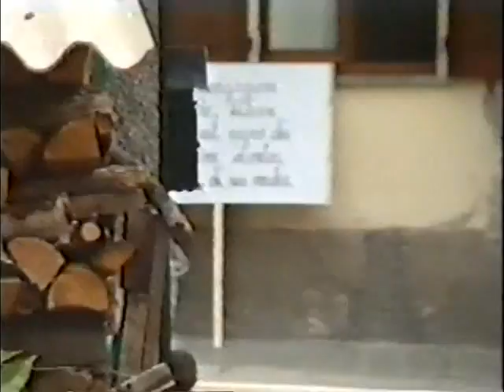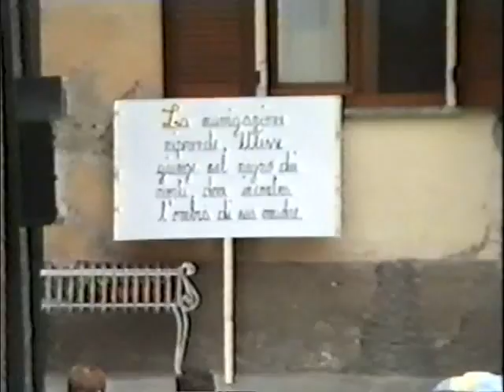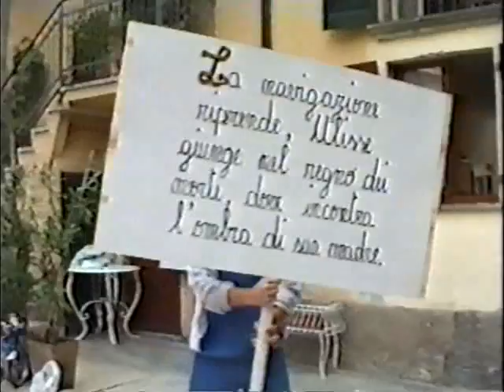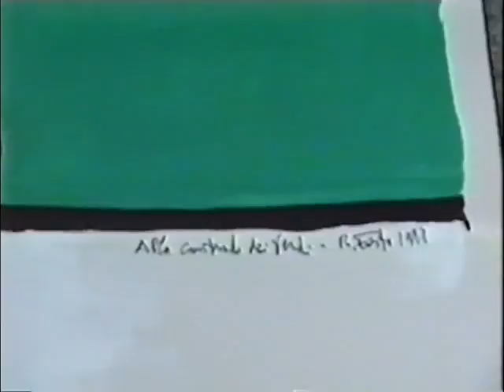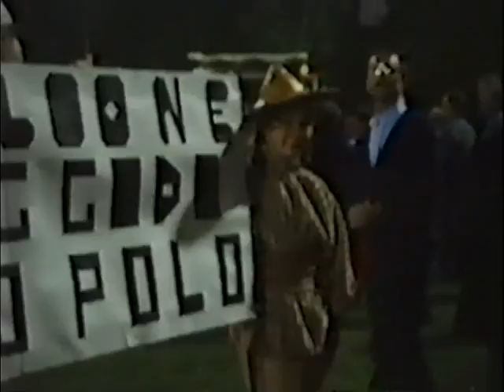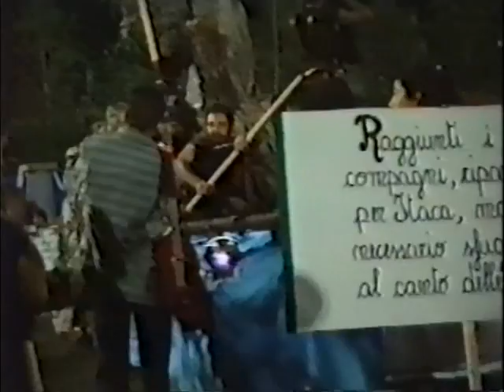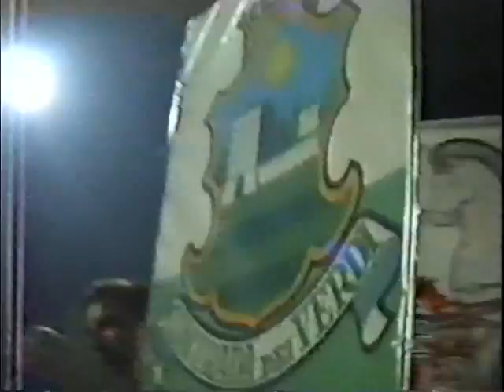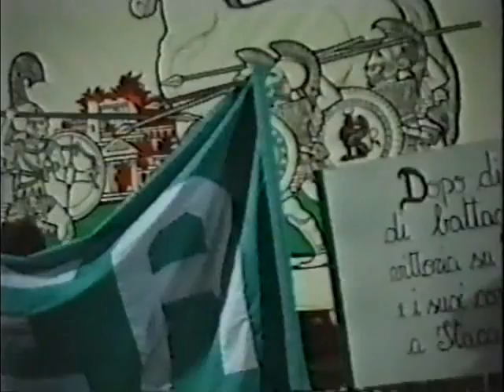Palio delle Contrade di Cremnago 1988